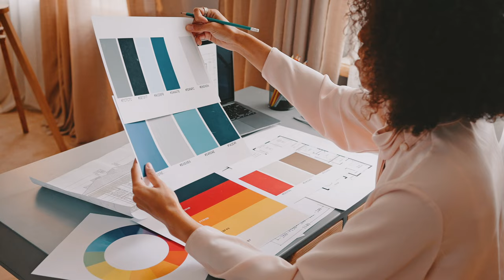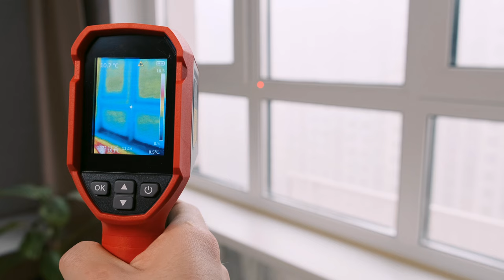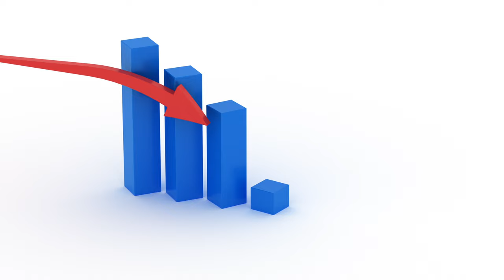How to Make an Offer at the Start of 2023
Diane Smith, Realtor with Blanchard and Calhoun Real Estate Company, shares her thoughts on making an offer in the 2023 market.